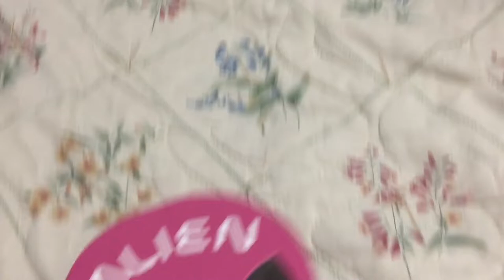Hedgehog picks out makeup!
I DO NOT OWN MISIC IN MY VIDEO ITS OWNED BY IMOVIE. Enjoy!